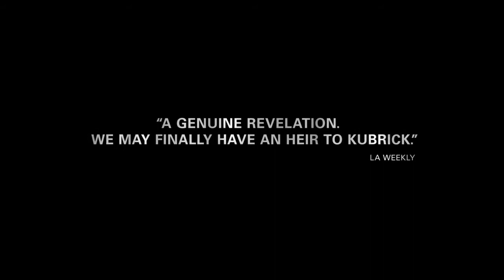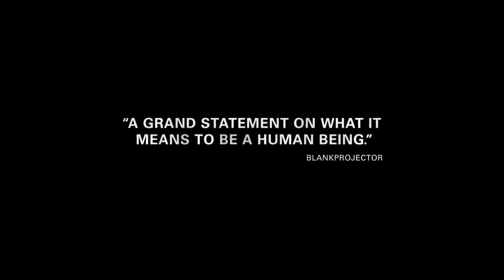Under the Skin (I) (2013)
Under the Skin - In Theaters : 28 March 2014

Director : Jonathan Glazer
Cast : Scarlett Johansson, Antonia Campbell-Hughes, Paul Brannigan.

An alien seductress preys upon hitchhikers in Scotland.Coming Soon